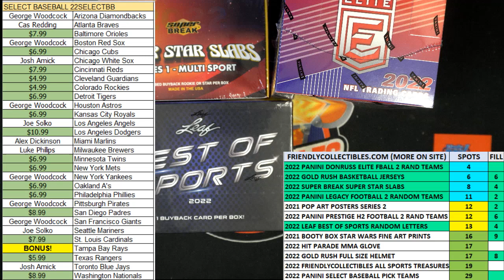2022 Panini Donruss Elite Football Hobby FILL A ID 22DONELITEFB103